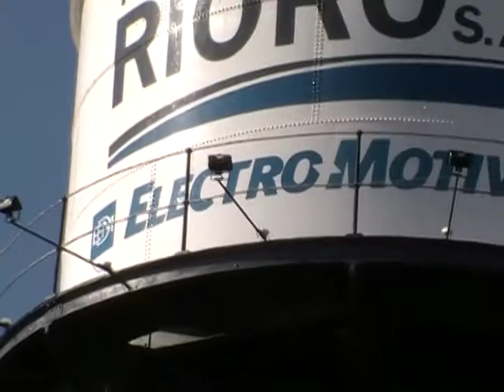PINTANDO LOS TANQUES DEL TALLER PÉREZ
Los dos operarios con "más agallas" del taller Pérez, se dedican a pintar en la altura, al símbolo del taller durante décadas, los grandes tanques de agua...
Más tarde vemos la culminación de los trabajos, dónde además del logo de la empresa emepa, aparecen las siglas de la Electro Motive Division de General Motors y como novedad ahora los tanques están dotados de un sistema lumínico compuesto por reflectores...
Taller Pérez   Octubre-Diciembre 2011